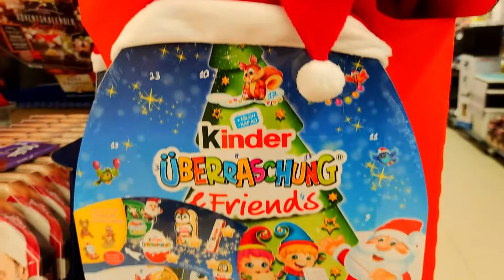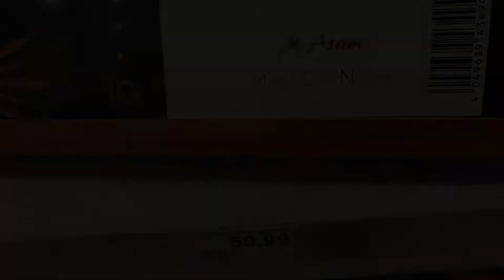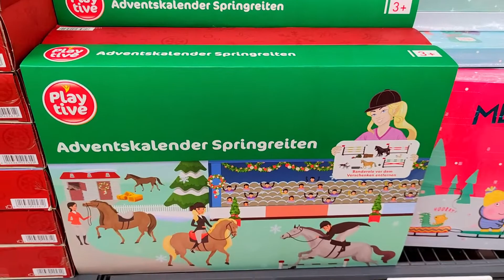Спецвыпуск @kupleno_de : Адвент-календари. #54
Скоро 1 декабря - время открывать первую дверцу адвент-календаря.
Поэтому самое время сделать видео о таких календарях.
А вы пользуетесь адвент-календарями?  И почему пользуетесь или не пользуетесь?
Напишите в комментариях об этом.

В этом году в магазинах необычно много самых разных адвент-календарей. Или мне так показалось, потому что снимаю видео для канала и вижу больше теперь.

Для меня были новостью календари для кошек и собак (2:48), может, они и раньше были, но я их просто не видел.

Не знаю, нажны ли тут тайм-коды с описаниями, если есть вопросы - пишите в комменты, отвечу.